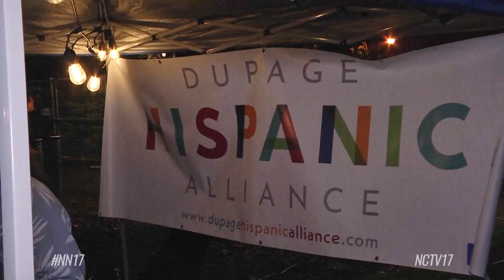Hispanic Heritage Festival celebrates Napervilles Sister Cities connections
The Hispanic Heritage Festival will celebrate not only Hispanic cultures but also Naperville’s Sister Cities connections with two cities in Mexico.